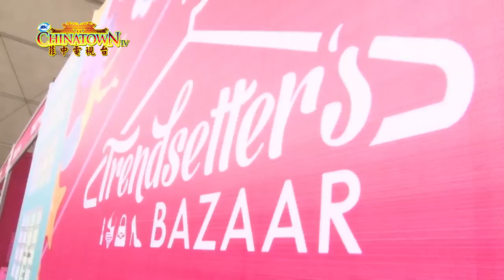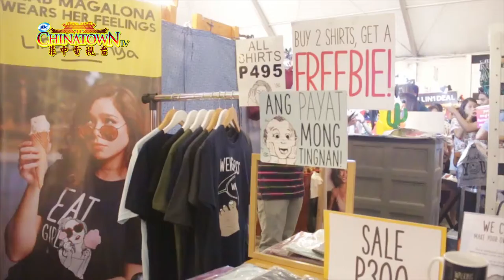Trendsetter's Bazaar - Summer Series Sale April 7-9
Next event: May 12-14

Chinatown TV
Saturdays, 9:00 - 10:00 AM
NET 25 (Sky Cable Ch 18, Destiny Cable Ch 19, Cignal Cable Ch 14)
Sundays, 10:00 - 11:00 AM and 11:00 PM - 12:00 MN
IBC 13 (Sky Cable Ch 15, Destiny Cable Ch 16, Cignal Cable Ch 13)